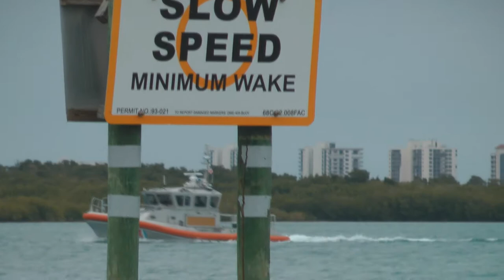Coast Guard boat on patrol Indian River video for Creative Commons by WillCFish Tips and Tricks.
Here is a video of the Coasties boat as they are affectionately called by sea goers. This can be used for Creative Commons.